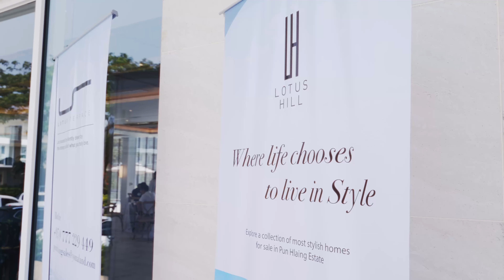Lotus Garden Open House @ Pun Hlaing Estate